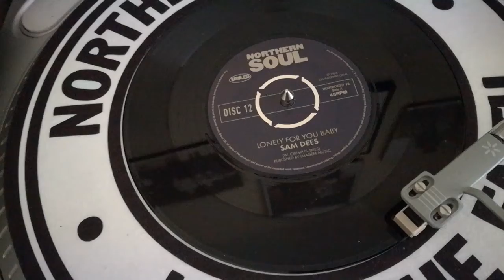Sam Dees.... Lonely for you baby